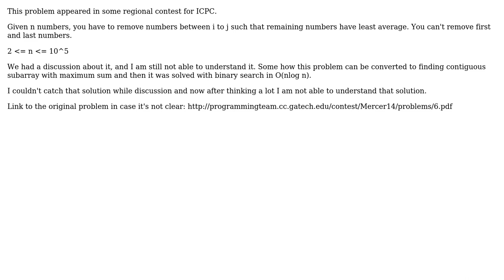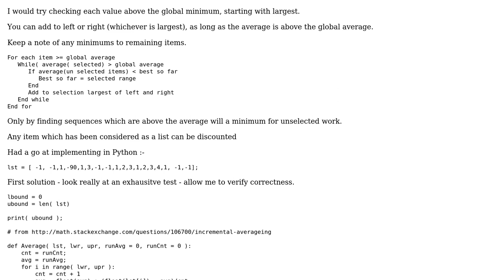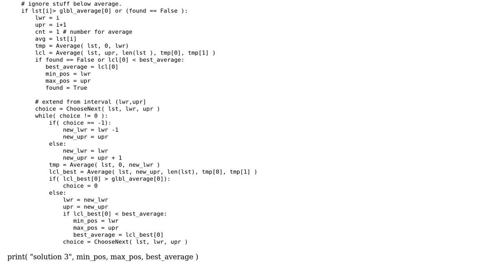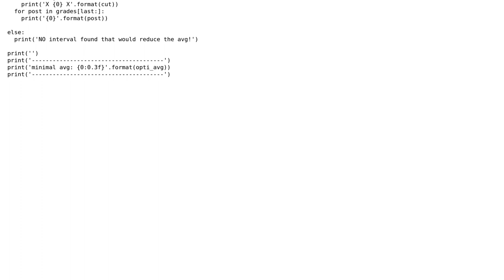remove contiguous subarray to leave the average minimum (2 Solutions!!)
remove contiguous subarray to leave the average minimum

With thanks & praise to God, and with thanks to the many people who have made this project possible! | Content (except music & images) licensed under CC BY-SA | Music | Images & others | With thanks to user Naman user mksteve user haraldkl and the Stack Exchange Network Trademarks are property of their respective owners. You are responsible for your own actions.